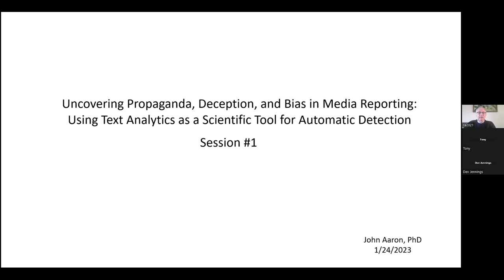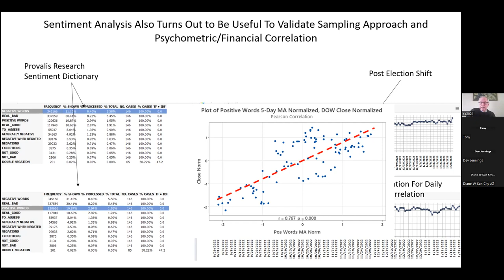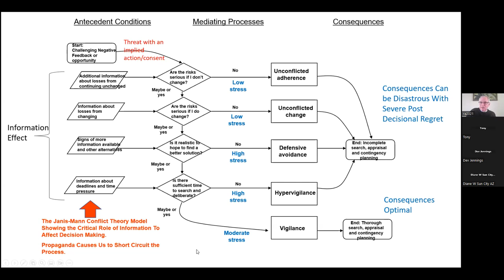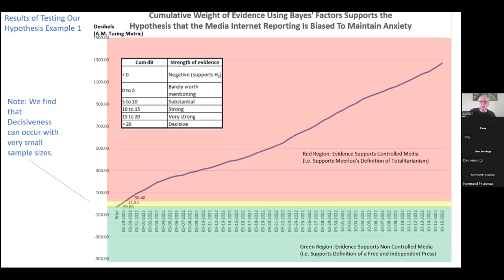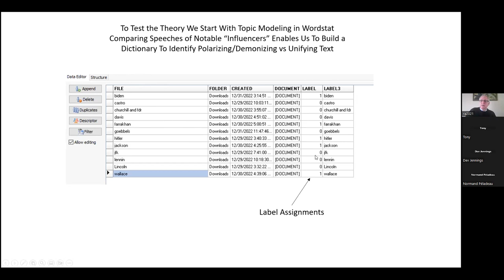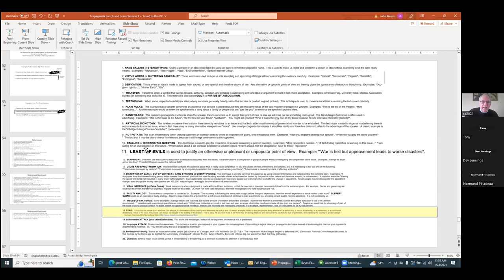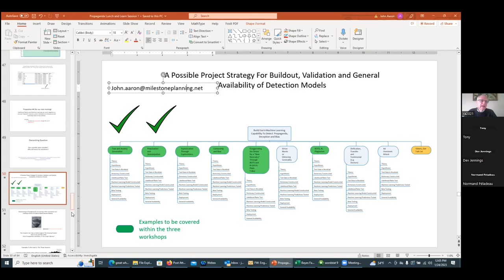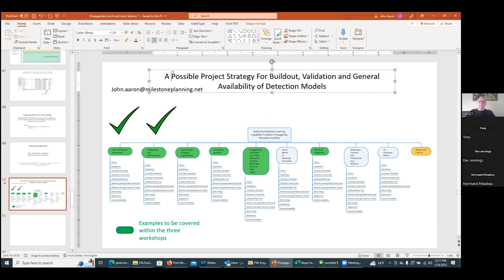Uncovering Propaganda, Deception, and Bias in Media Reporting (Part 1)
Uncovering Propaganda, Deception, and Bias in Media Reporting:
Using Text Analytics as a Scientific Tool for Automatic Detection (Part 1)

In this video, Dr. John Aaron discusses detecting deception and bias in media reporting using scientific methods and text analytics tools. Dr. Aaron, a leading expert in text analytics and statistical methods, explains the exponential growth of social media and internet news reporting and the challenges of separating truth from propaganda, deception, and bias.

He introduces a suggested framework for automatic detection using Wordstat and complementary statistical software tools and techniques. Dr. Aaron covers various topics, including media reporting as a statistical process, the role of information in human decision-making, leading theories of media bias and deception, and hypothesis testing using Wordstat with pattern recognition and Bayesian Weight of Evidence methods.

Throughout the presentation, Dr. Aaron offers a hands-on demonstration of how to use text analytics to detect deception and bias in media reporting. This video is a must-watch for anyone interested in media reporting, textanalytics , or statistical methods, and for those who are looking to improve their decision-making and critical thinking skills.